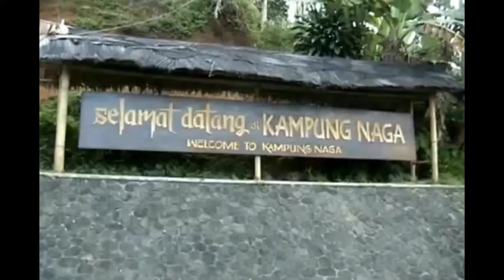Pindah Rumah Unik || kampung naga - Tasikmalaya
Kp Naga kec.Neglasari - Tasikmalaya.Benar benar pindah rumah utuh ke lokasi/tempat lain hanya dengan teknologi dan alat alat sederhana.Tak satupun isi rumah yang diturunkan selama proses pemindahan.